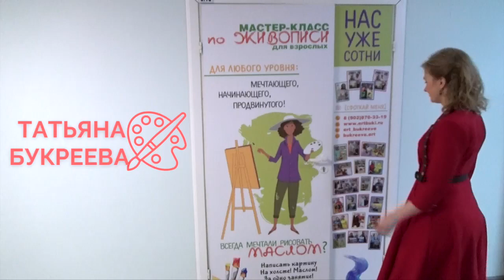Шляпка и ирисы. Фрагменты мастер класса Татьяны Букреевой.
Самые популярные и любимые мастер-классы по очень приятной цене уже ждут вас!
Для тех, кто пишет с нами онлайн большой выбор видео уроков
Если у вас есть желание и возможность внести свой вклад на развитие канала и запись будущих видео, вы можете сделать это любым из способов:
✅  на карту Mastercard💲: 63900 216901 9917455
Получатель Букреева Т.Н.  (С пометкой "дар")